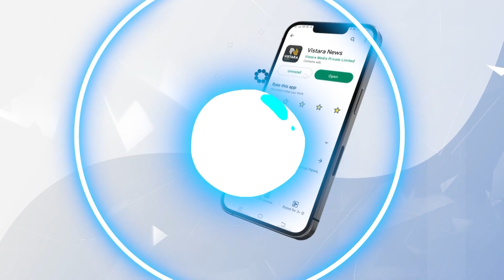ಗೇಟ್ ಹಾಕಿ ಬಿಗಿ ಭದ್ರತೆ ನಡುವೆ MP ಬಂಧನ! | AAP MP Sanjay Singh Arrested | Vistara News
ದೆಹಲಿ ಅಬಕಾರಿ ನೀತಿ ಹಗರಣ ಆರೋಪ ಹಿನ್ನೆಲೆಯಲ್ಲಿ ಎಎಪಿ ಸಂಸದ ಸಂಜಯ್ ಸಿಂಗ್ ಬಂಧಿಸಲಾಗಿದೆ.